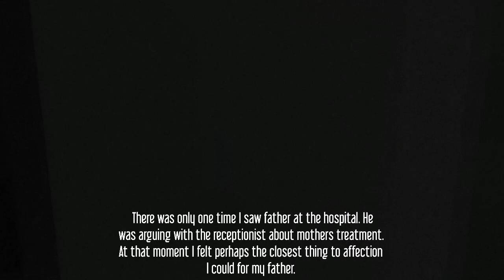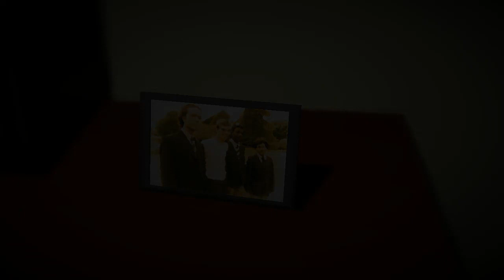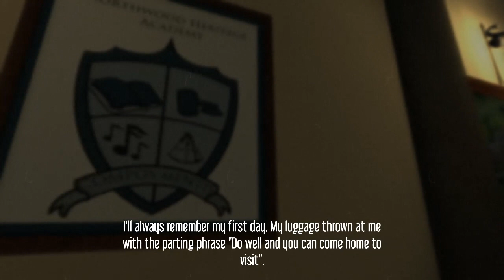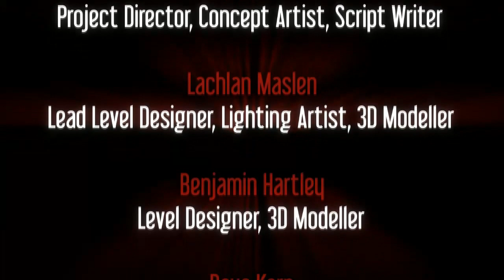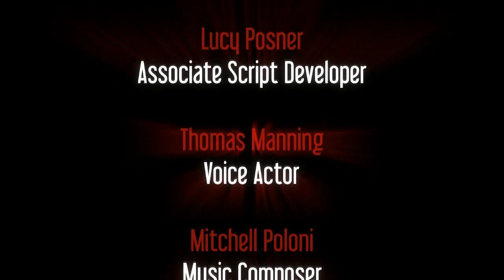Hyde [Blind Let's Play Playthrough]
A blind Let's Play / Playthrough / Walkthrough of the short 3D Exploration-Based First Person Survival-Horror game with a focus on story, Hyde. We join a man as he reflects on his life while exploring his (?) apartment, and the events of which have haunted him. Enjoy!